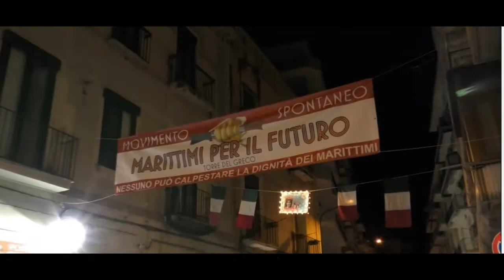Assemblea Associazione "marittimi per il futuro"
Conferenza stampa del direttivo dell'associazione Marittimi per il futuro.